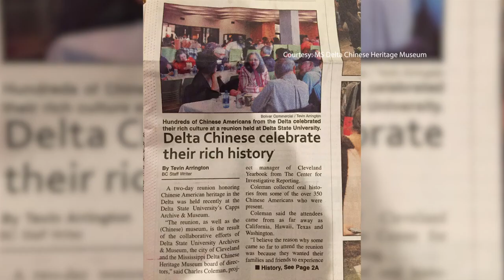Chowing Down with the Chows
Sally and Gilroy Chow are renowned chefs in the Mississippi Delta region known for whipping up recipes that fuse southern comfort with traditional Cantonese styled cooking. Inspired by their Chinese heritage and ancestors who migrated to the Mississippi, and influenced by their southern environment, the couple hybridizes the two cultures to create delicious meals. The Chows join Brad Show Live to not only share the techniques behind their popular Delta Southern Fried Rice recipe, but to also recall their fascinating immigration stories in this segment.

Watch Brad Show Live Monday through Friday from5:30-7:30 p.m. EST.,

Come for the immigration, stay for the fun.

225 Broadway, 5th FL
New York, New York 10007